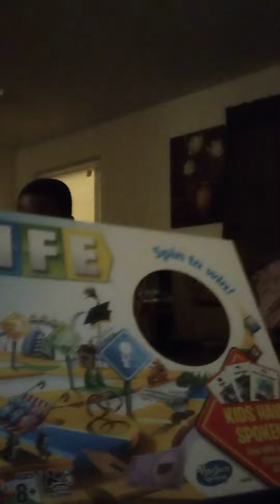teaching my cousin how to play the game of life (gone wrong)😂😂😂😂😂😂😂😂😂😂😂😂😂😂